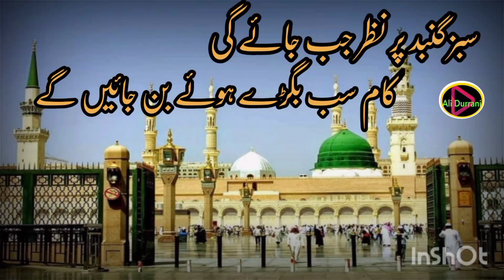Islamic Naat 2024 || Islamic Naat Sharif 2024 || New Naat Sharif 2024 || Shafi Durrani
new naat status 2024,islamic,islamic status,
 islamic status 2024,best naat, urdu naat status,
best naat 2024, best naatsharif,best naat sharif 2024,beautiful naat,beautiful naat 2024,beautiful naat sharif,beautiful naat sharif 2024,
heart touching naat,heart touching naat 2024,
Vocalist = Shafi Durrani
Hazrat Muhammad PBUH is my idol.
 May Allah be your supporter and supporter.

آپ سننے والوں سے گزارش ہےکہ میرا یوٹیوب کے چینل کو سبسکرائب   لائک شیئر اور کمنٹ کر دیں - جزاک اللہ
اللہ پاک آپ کو خانہ کعبہ اور روزہ رسول کی زیارت فرمائے-آمین
اللہ پاک آپ کاحامی و ناصر ہو-